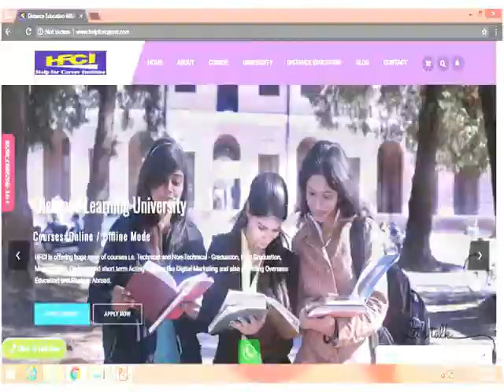VINAYAKA MISSION UNIVERSITY DISTANCE EDUCATION 2021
Vinayaka Mission's Research Foundation is a private university in Salem, Tamil Nadu, India. In 2015, the University was accredited by National Assessment and Accreditation Council.